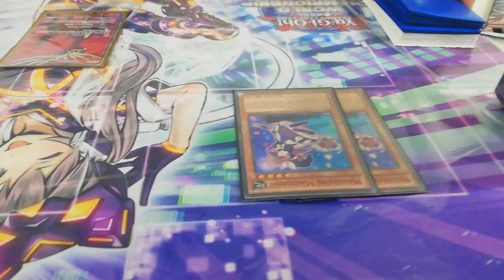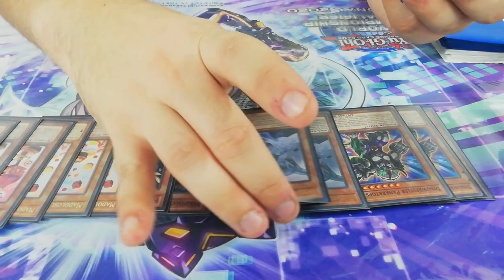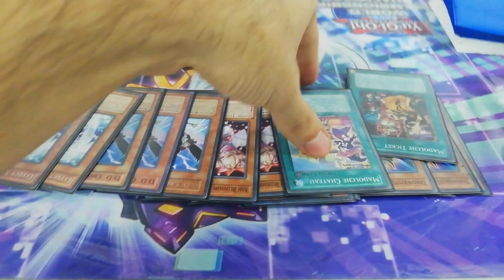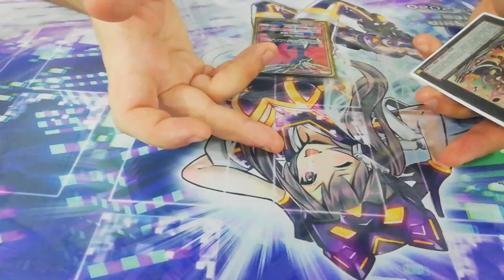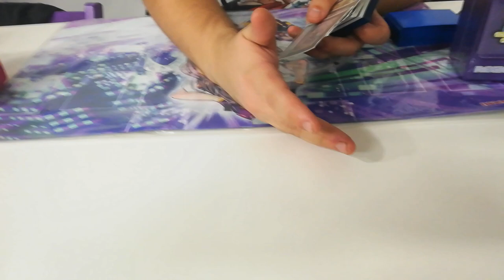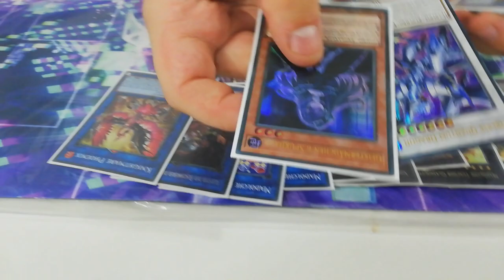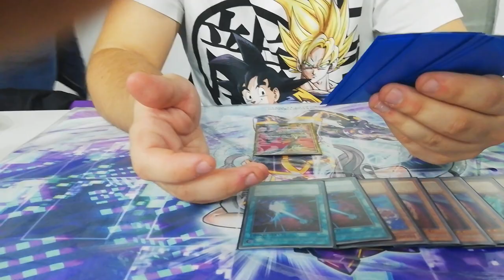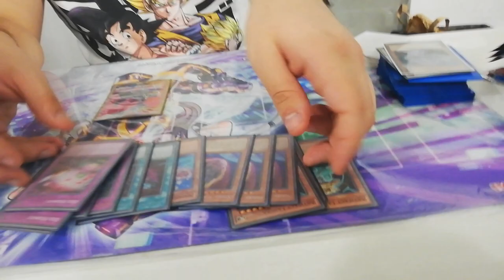Top 8 Serbian Regionals - Aleksandar Sokolović - Madolche Deck Profile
7th place in a 50 person regionals in Belgrade, Serbia. The video is in serbian, i will have the subtitles done in a couple of days, enjoy!!!